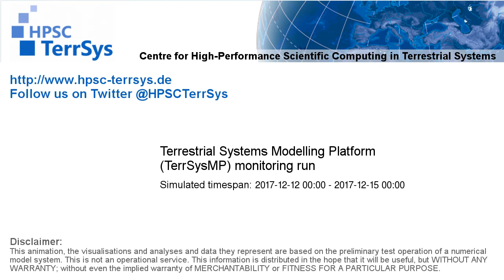TerrSysMP monitoring run 2017-12-12 - wind speed - Europe (72h)